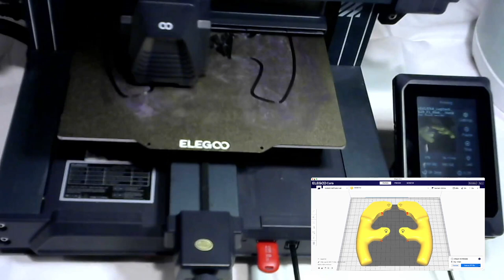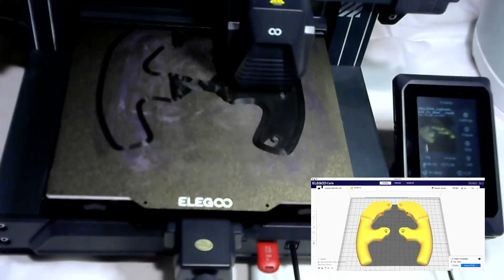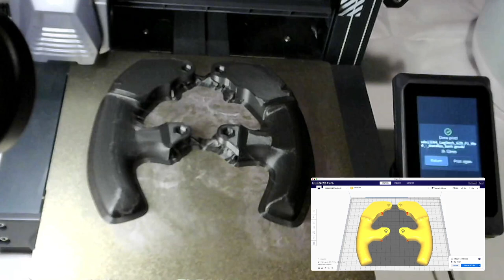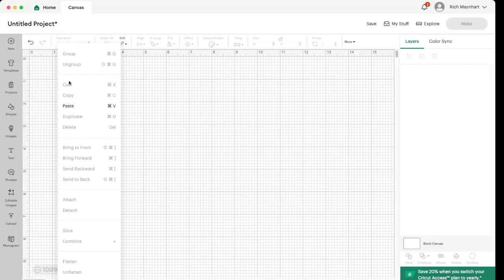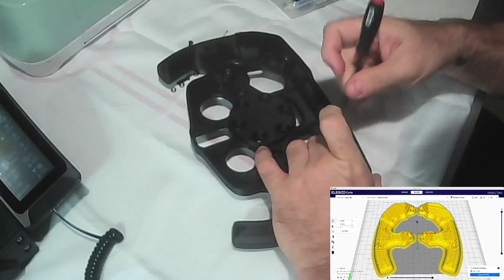How to Transform Your Sim Racing Wheel DIY Style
Looking to upgrade your Sim Racing Wheel DIY style? In this video, I'll show you how to transform your wheel for a more immersive racing experience. Get ready to take your sim racing to the next level with this DIY project!